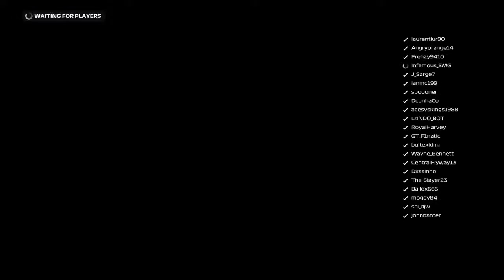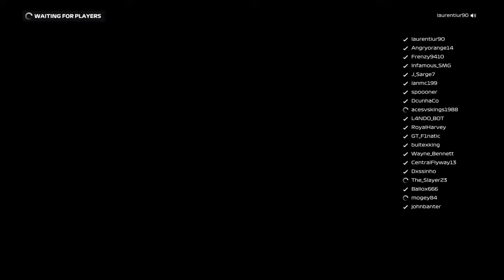L2S F2 Zandvoort Dxssinho On-Board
I love playing games. A use passion of mine and I hope you enjoy the videos I will be putting out. The quality will definitely improve once I’ve got the hang of all of this. Thank you.